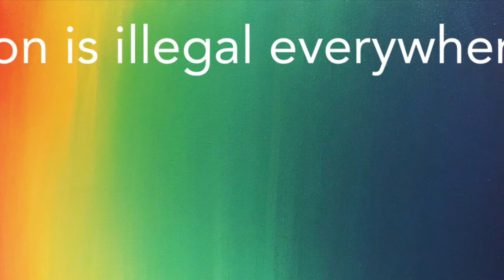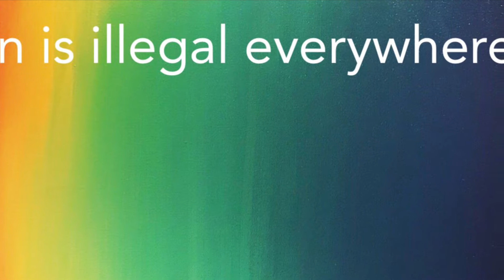Lavallette’s Memoirs in French, 1, 175-179.